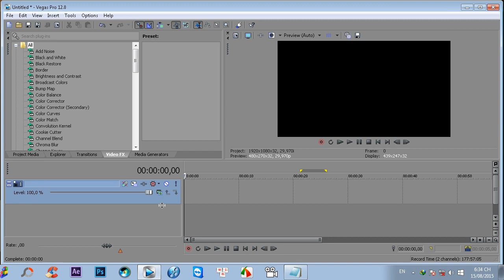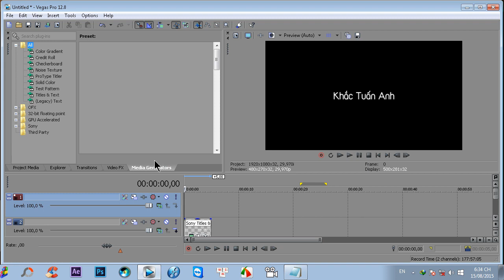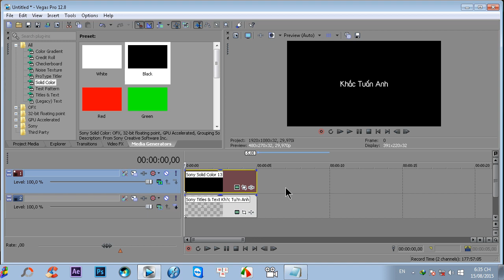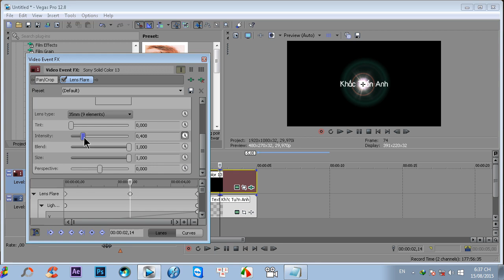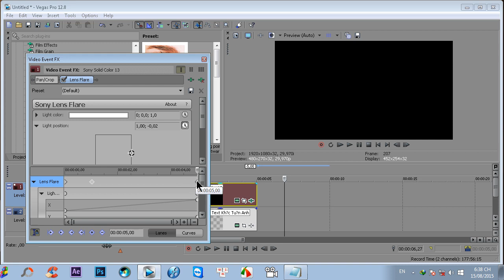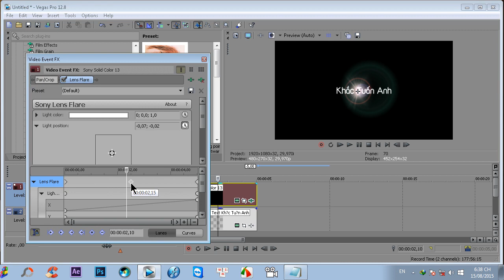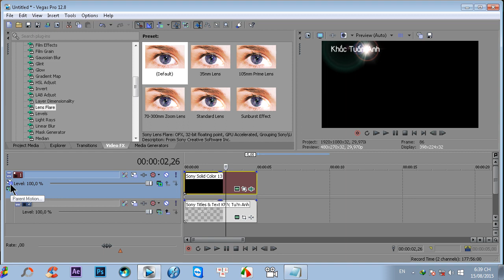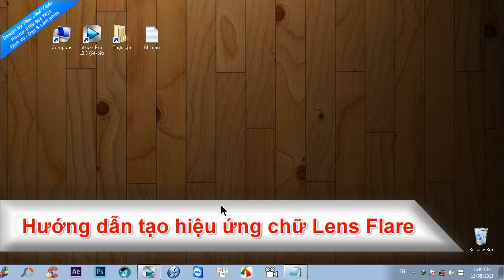Tạo hiệu ứng chữ với FX Lens Flare trong Sony Vegas